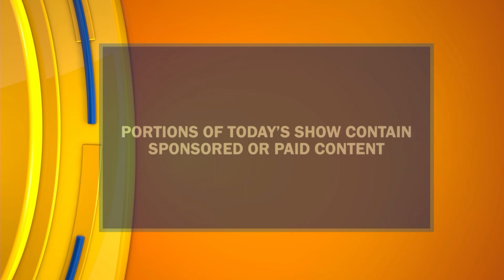EPISODE #544 PT 1 | "VALLEY POR VIDA" LIFESTYLE SHOW | HOST & EXECUTIVE PRODUCER DANIELLE BANDA TV